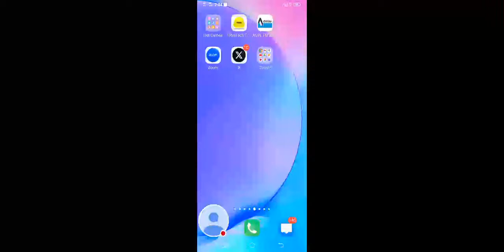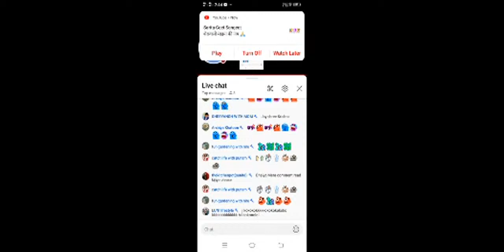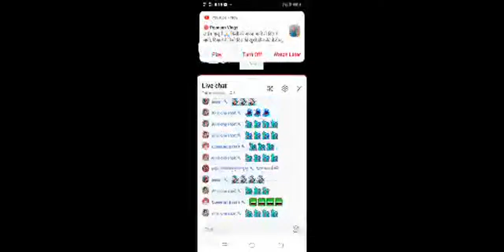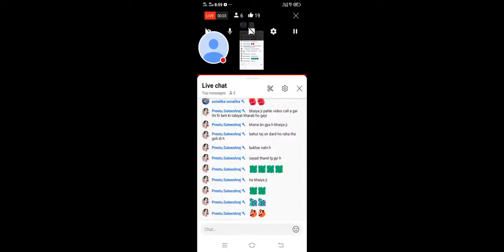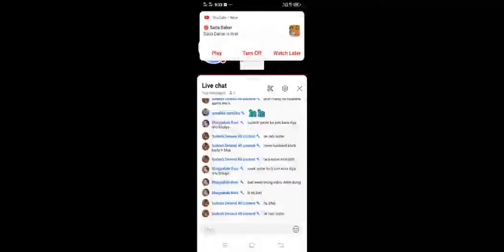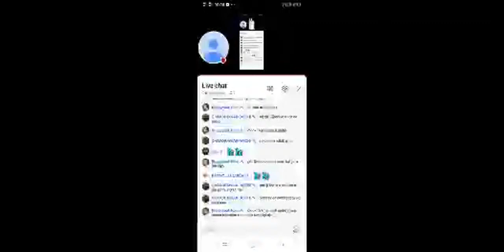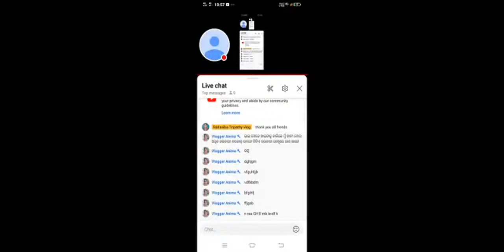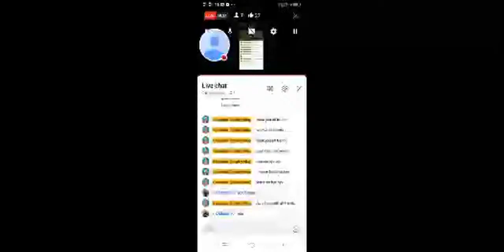Sadasiba Tripathy vlog is live!